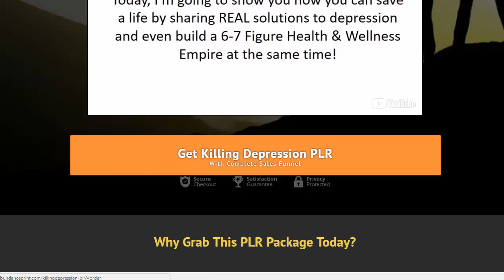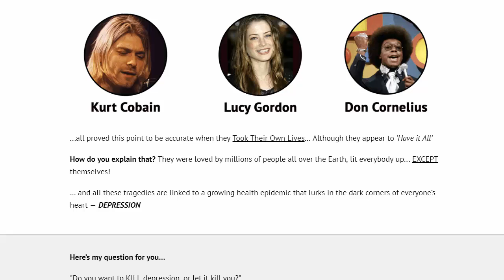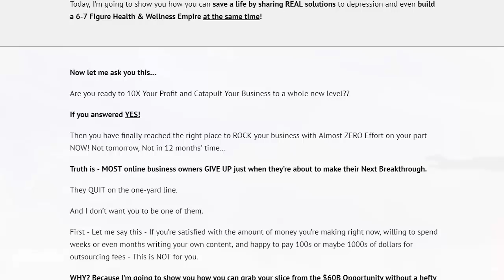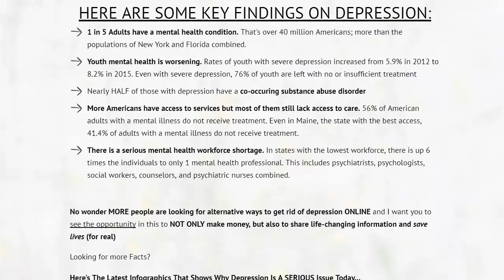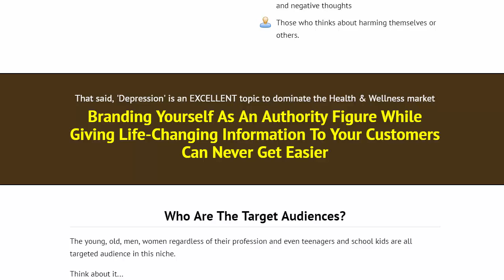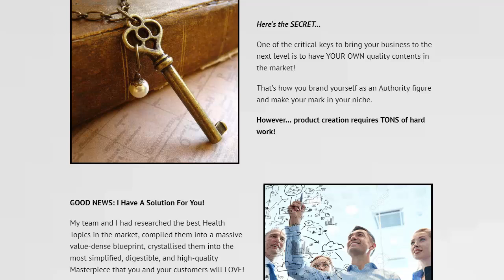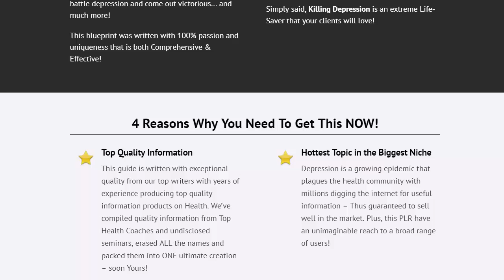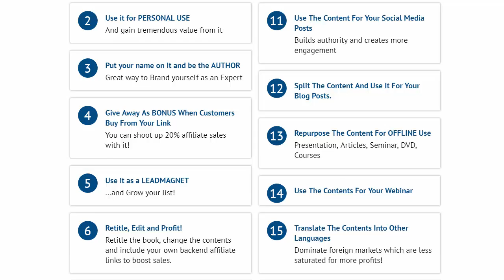"Killing Depression PLR" + $105 Prize Contest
Ｋｉｌｌｉｎｇ  Ｄｅｐｒｅｓｓｉｏｎ  ＰＬＲ